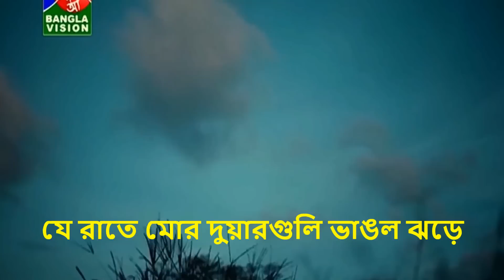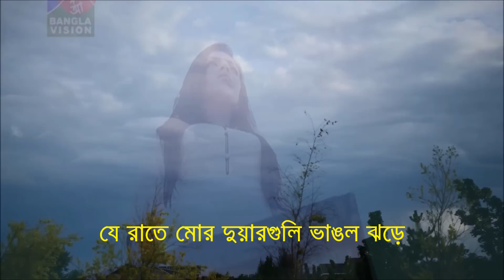Je rate mor duar guli bhanglo jhore HD- Indrani Sen/যে রাতে মোর দুয়ারগুলি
Je rate mor duarguli bhanglo /Indrani Sen/যে রাতে মোর দুয়ারগুলি ভাঙল ঝড়ে/ ইন্দ্রাণী সেন/Rabindra Sangeet/Editing-DrEhsan Habib.